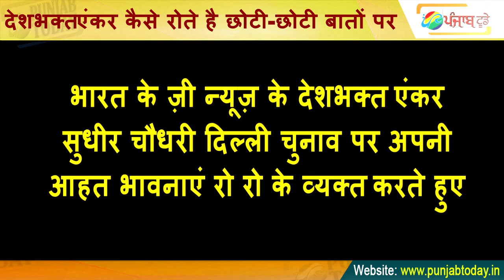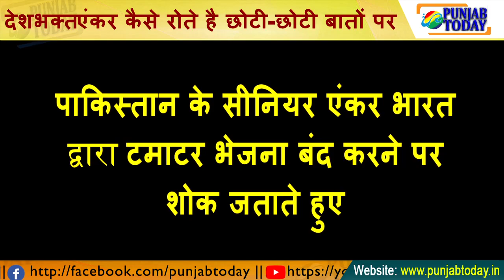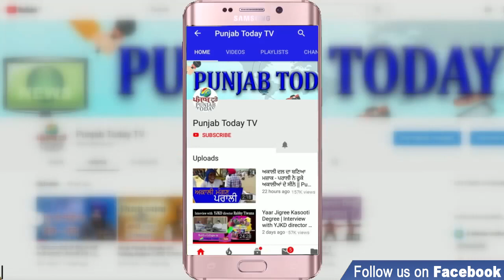देशभक्त एंकर कैसे रोते हैं छोटी-छोटी बातों पर? || India | Pakistan | Godi Media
भारत और पाकिस्तान के देशभक्त टीवी एंकर कैसे बिलकते हैं मामूली मुद्दों पर || India | Pakistan | Godi Media
| Godi Media | Ravish Kumar | Arnab | Sudhir Chaudhary I AAP I Aam Adami Party I Kejriwal I Yogi I Amit Shah I Sambit Patra I Parvesh Verma I BJP I Modi I Anjana Kashyap I